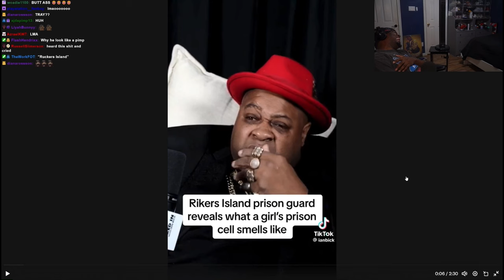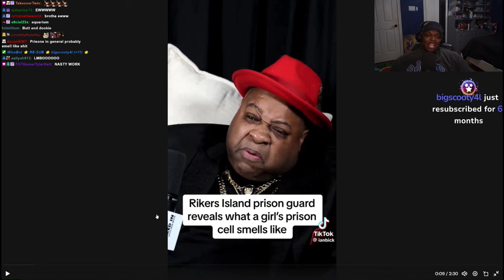Tray React To Rikers Island Prison Guard Reveals What A Girl’s Cell Smells Like